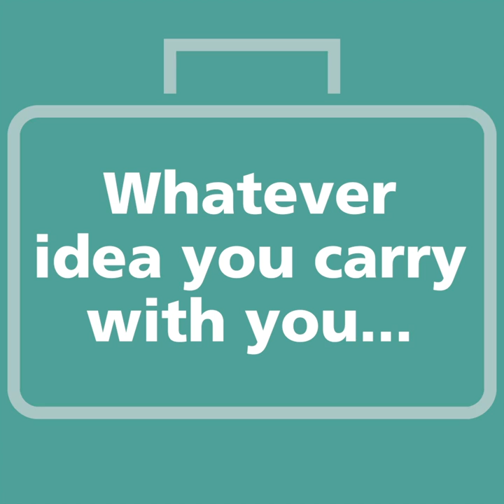Infection Prevention Control campaign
How Sussex Partnership is helping to keep staff, patients, carers and visitors safe.